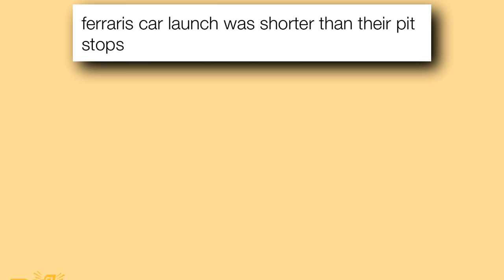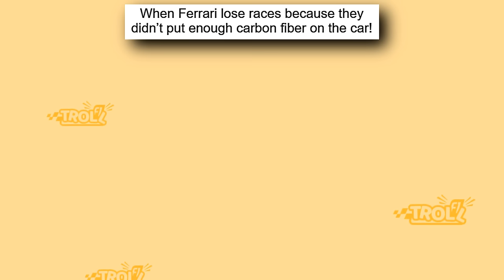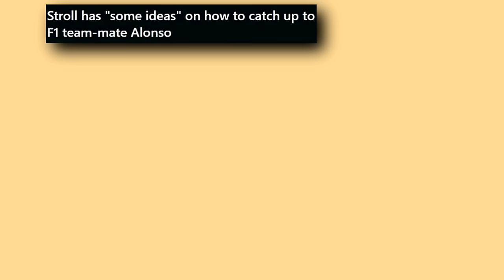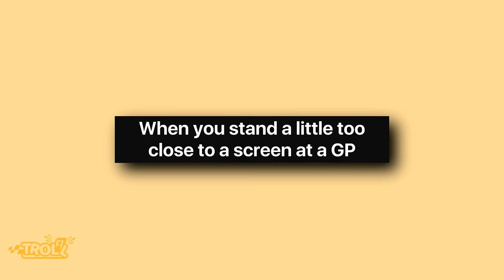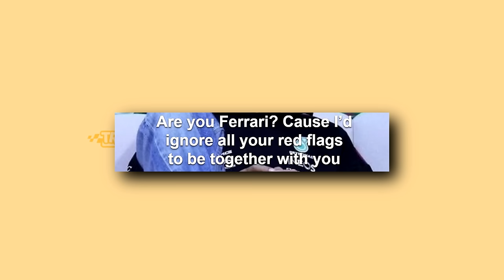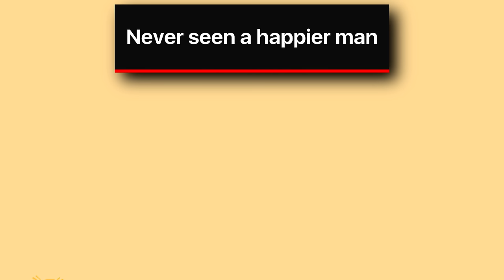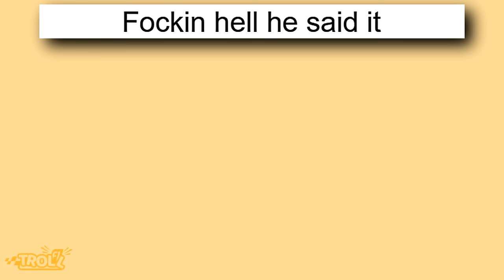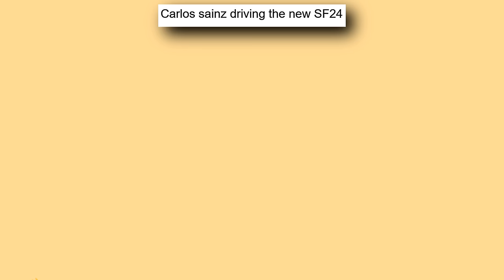Best Troll F1 Memes v155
In this video you'll see memes about Ferrari's new car, Red Bull testing its new car, Red Bull, F1 2024 Season, F1, Hamilton & Verstappen, Leclerc and Ferrari and many more!